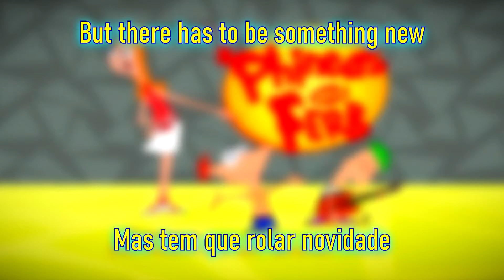Phineas and Ferb Theme Song | BRAZILIAN PORTUGUESE (LYRICS/TRANSLATIONS)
Lyrics below:

São três meses de férias que passam depressa
Curtir é a prioridade
Temos que aproveitar bem, então vamos nessa
Mas tem que rolar novidade
Como por exemplo

Ir ao espaço, lutar com uma múmia
Ou escalar a Torre Eiffel inteira
Descobrir uma coisa maluca demais (Ei!)
Ou lavar o macaco na banheira

Surfar um maremoto, criar minirobôs
Ou colocar o monstro no divã (Tá aqui o cérebro)
Achar mais um dodô, pintar um continente
Ou enlouquecer nossa irmã (Phineas!)

Antes que as aulas comecem de novo
Temos muito que fazer (Vem, Perry!)
Fique ligado pois com Phineas e Ferb
Tudo pode acontecer
Tudo pode acontecer
Manhê, Phineas e o Ferb estão fazendo a abertura da série!